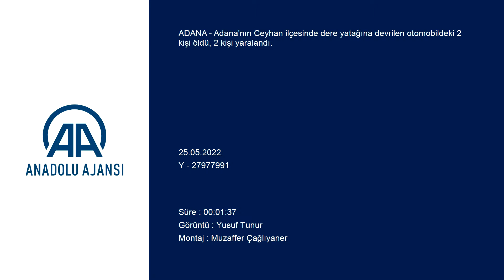Adana'da dere yatağına devrilen otomobildeki 2 kişi öldü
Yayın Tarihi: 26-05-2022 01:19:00